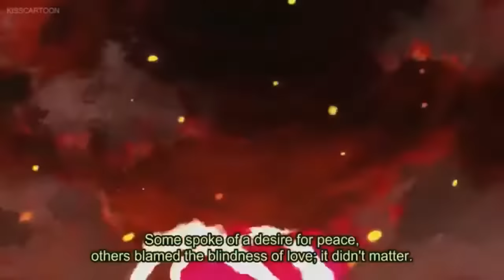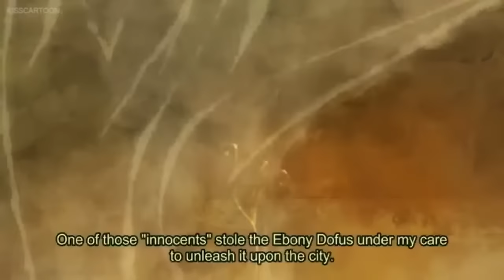dofus livre 1 julith {AMV}